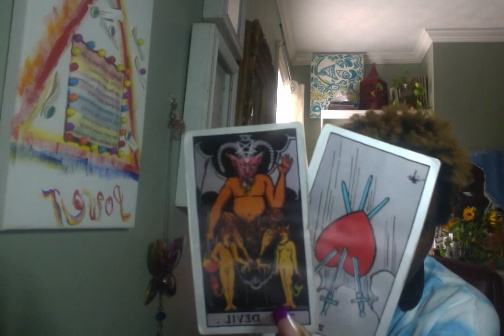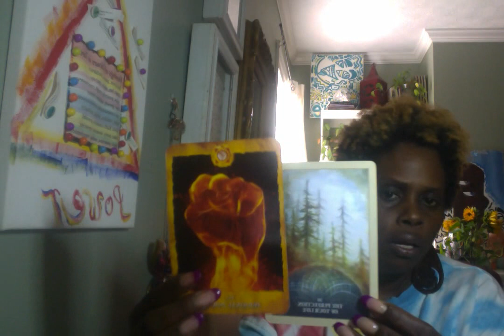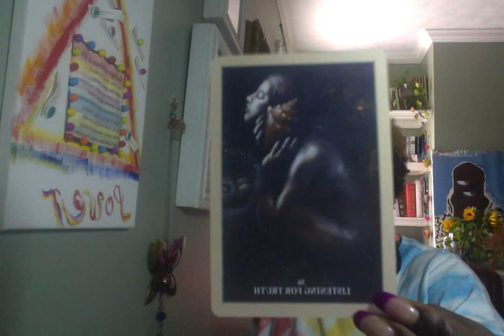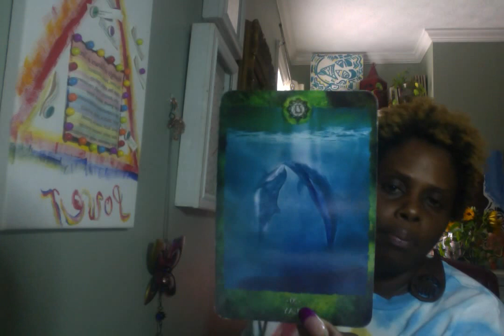Cancer ♋️ Timeless Monthly Reading "The Truth Will Come Out"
~~~Monthly SPECIAL~~~

$Kimoy106